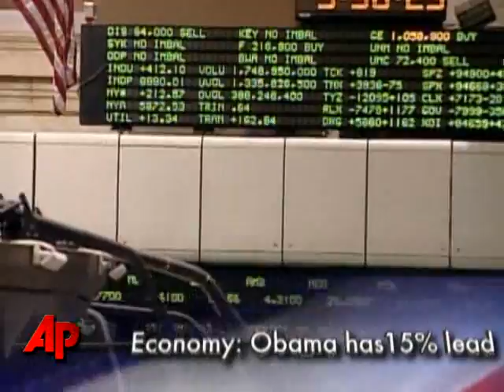AP-Yahoo Poll: McCain's Sinking Public Image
When it comes to the public's image of John McCain, it's as if somebody dialed the electricity down in the past month. For Barack Obama, the juice is still flowing.  (Oct. 16)